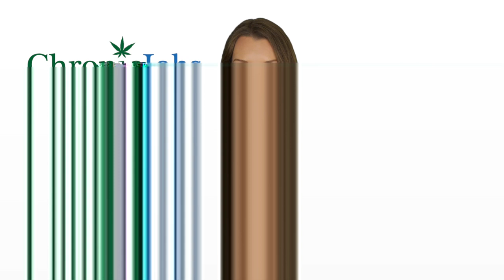Lombard Marijuana Jobs